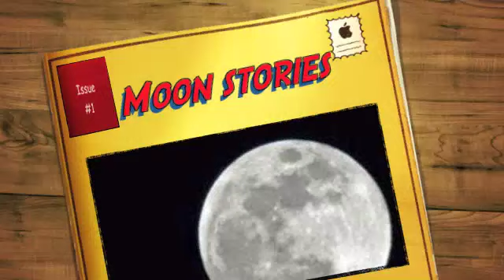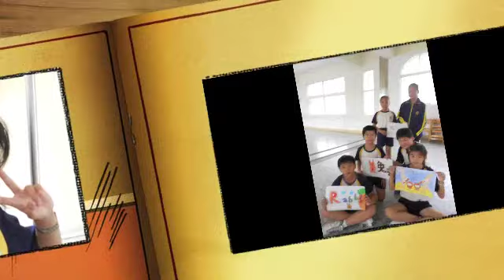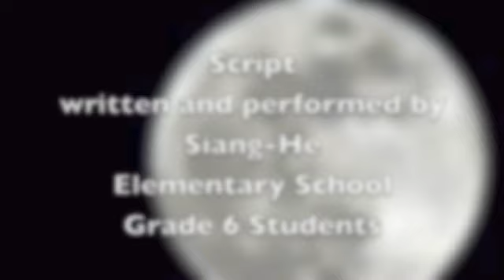the Story of Jade Rabbit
The script for this Moon Festival story was written and performed by the 6th grade students of Siang-He Elementary School in Puzih, Taiwan.